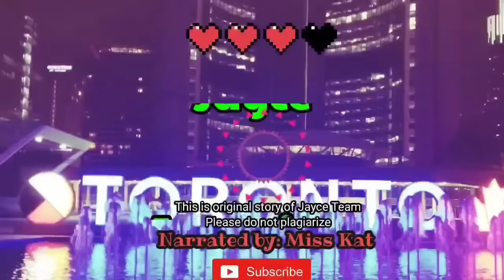AKALA KO ANAK SA IBA NG EX-WIFE KO AT PINAG-TAKSILAN AKO! ANG KAMBAL PALA AY ANAK NAMIN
Tagalog Love Story | Tagalog Series Full Episode l Story Tagalog | Love Story Korean Drama TagalogVersion |Love Story Tagalog| Tagalog Audiobook Tagalog Radio Drama Stories | Short Love Stories Tagalog ||One Night Stand | Dating Love Story

Title: hardinero nawawala palang tagapagmana
Story Written by: Zillah
Main Lead:  Kyro and Shane
Narrated by: Miss Kat

Dreame
Wattpad
Famelnk
GoodNovel

Related/Similar Channel
Kat Amazing Stories PH
Saima TV
Inday Series
Amihan Stories
Soskalami
Kulay TV
Mga kwento ni Ate Ja
Ate Jane Nyo
Skylar Guru
Papa Dudut
Dear Siren

MOEntertainment